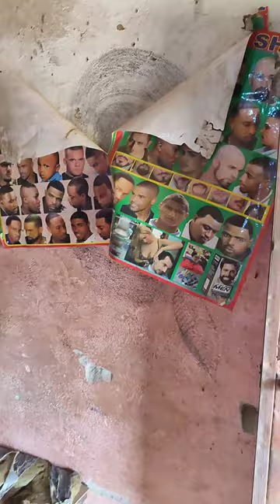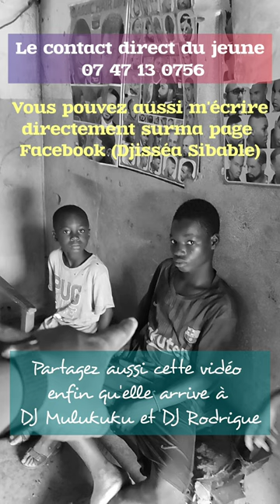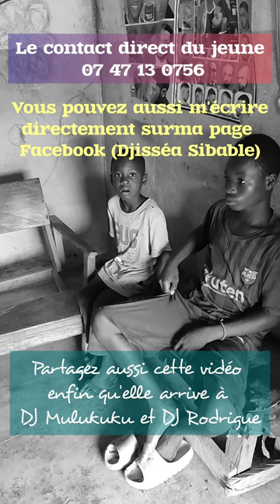CE JEUNE A UN INCROYABLE TALENT